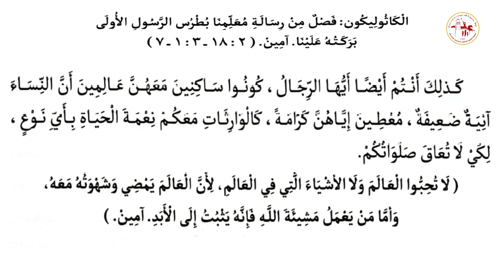الكاثوليكون | اليوم الثلاثون من شهر بشنس